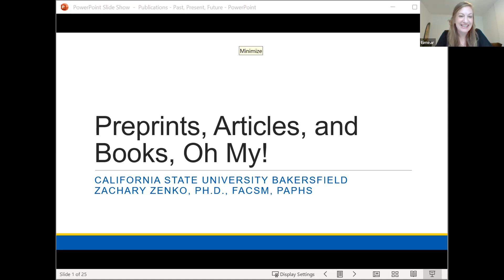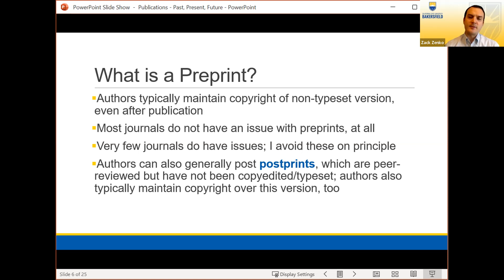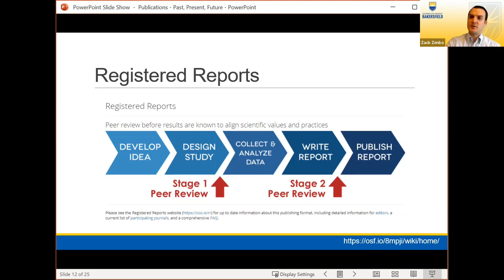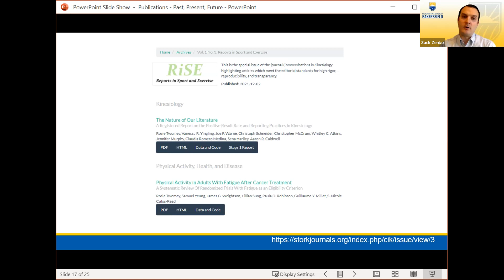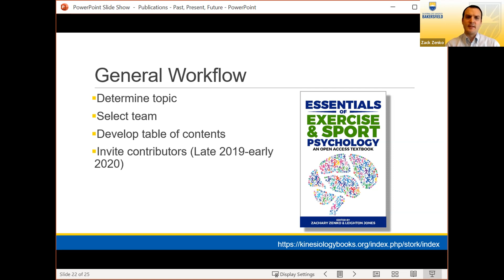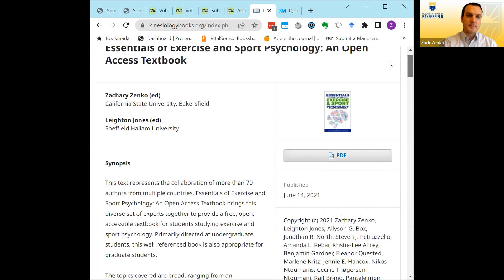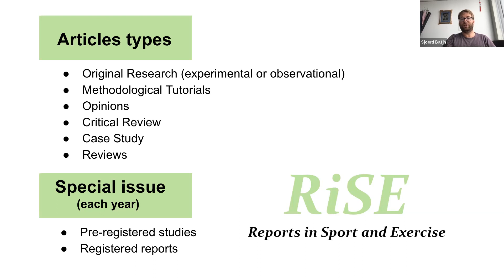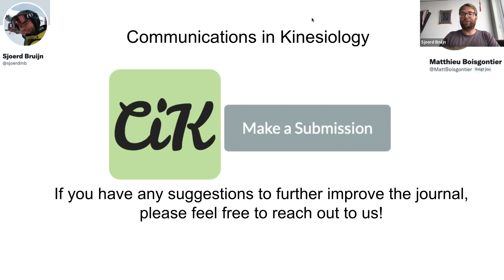STORK Publications Past Present and Future- Zach Zenko, Matthieu Boisgontier & Sjoerd Bruijn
STORK Summit 2022- STORK Publications Past Present and Future- Zach Zenko, Matthieu Boisgontier & Sjoerd Bruijn